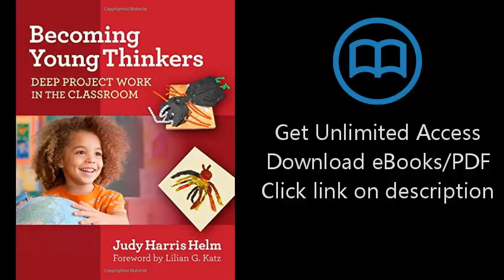Becoming Young Thinkers: Deep Project Work in the Classroom (Early Childhood Education Series)